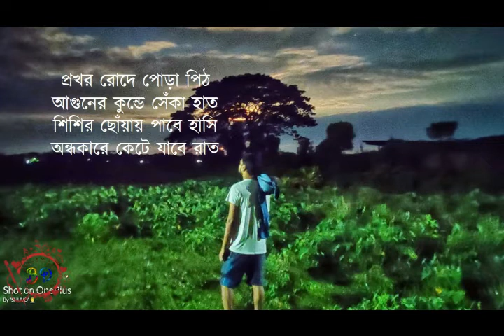ভালোবাসা তারপর | Bhalobasha Tarpor by Arnob with Bangla Lyric | BD Music Playlist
Title - Bhalobasha Tarpor
Contributing Artist - Arnob
Album - Hok Kolorob

You can request for Lyric videos. We will try our best.
Feel fre to contact -

কষ্টগুলোর শিকড় ছড়িয়ে
ঐ ভয়ানক একা চাঁদটার সাথে
স্বপ্নের আলোতে
যাবো বলে
যখন চোখ ভিজে যায় রাতে

কষ্টগুলোর শিকড় ছড়িয়ে
স্বপ্নের আলোতে
যাবো বলে
ভালবাসা তারপর দিতে পারে
গত বর্ষার সুবাস
বহুদিন আগে তারাদের আলো
শূন্য আঁধার আকাশ

গত বর্ষার সুবাস
শূন্য আঁধার আকাশ

প্রখর রোদে পোড়া পিঠ
আগুনের কুন্ডে সেঁকা হাত
শিশির ছোঁয়ায় পাবে হাসি
অন্ধকারে কেটে যাবে রাত

গত বর্ষার সুবাস
শূন্য আঁধার আকাশ

গত বর্ষার সুবাস
শূন্য আঁধার আকাশ

কষ্টগুলোর শিকড় ছড়িয়ে
স্বপ্নের আলোতে
যাবো বলে

কষ্টগুলোর শিকড় ছড়িয়ে
স্বপ্নের আলোতে
যাবো বলে

গত বর্ষার সুবাস
শূন্য আঁধার আকাশ
গত বর্ষার সুবাস
শূন্য আঁধার আকাশ
গত বর্ষার সুবাস
শূন্য আঁধার আকাশ